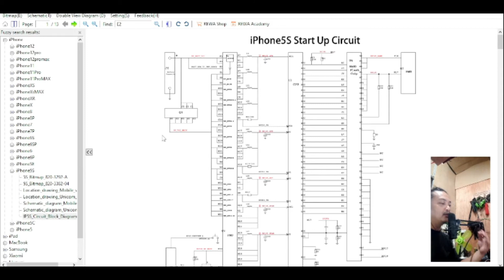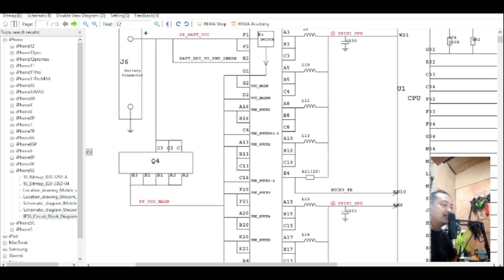IPHONE IDENTIFYING SHORTED AND NONSHORTED BOARD WITH DIGITAL POWER SUPPLY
LESSON 12.2 IDENTIFYING SHORTED AND NONSHORTED BOARD WITH DIGITAL POWER SUPPLY
maraming salamat sa pagbisita, and if you like my channel, show me some love by giving me a like, subscribe, comment down below and hit the bell icon for more updated videos na pede makatulong sa inyo this is
KUYA POLAN TECH CHANNEL
 maraming salamat mga ka kuya.